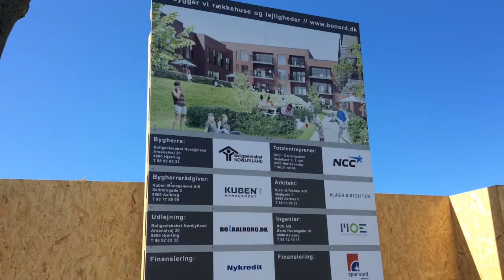Første spadestik til 37 familieboliger i Støvring bymidte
Borgmester Leon Sebbelin tager første spadestik til 37 nye andelsboliger i Støvring bymidte 20. april 2016.